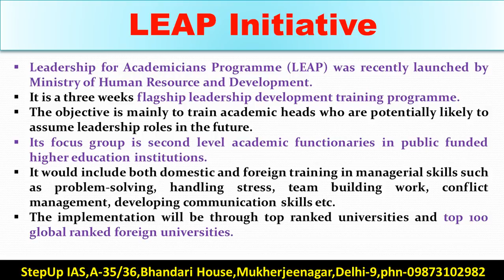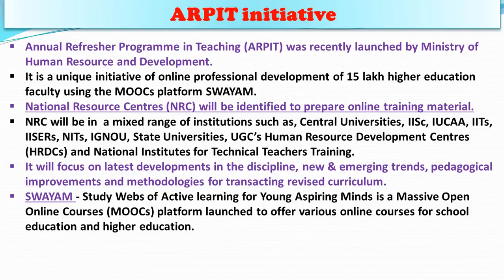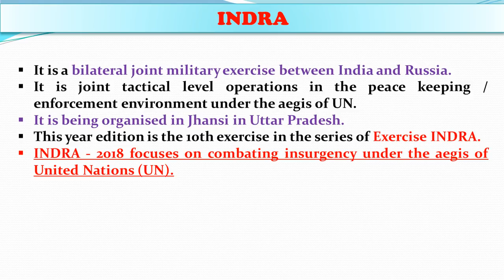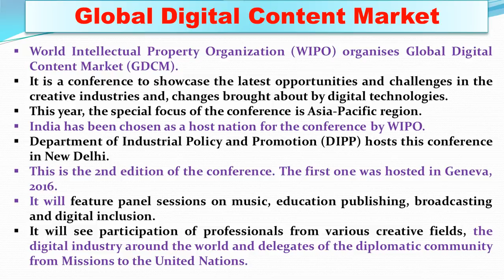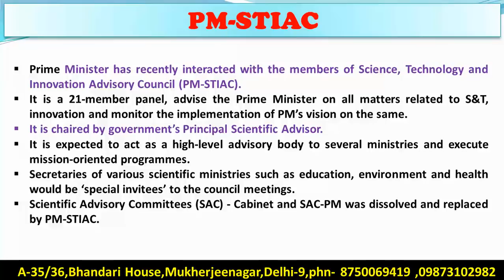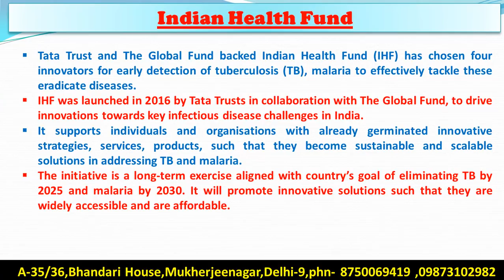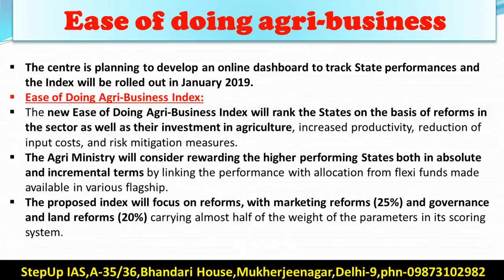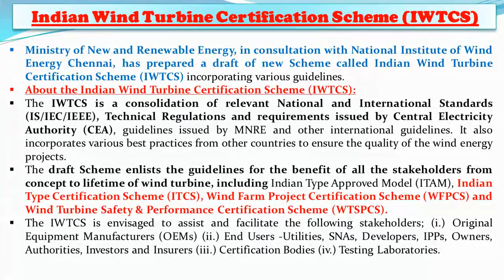15th november 2018 the hindu and PIB , Indian express